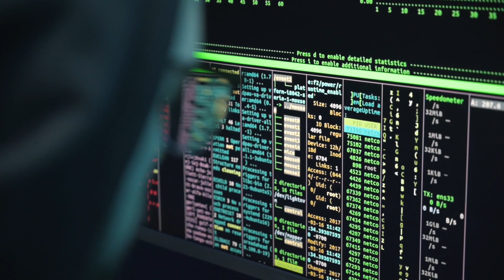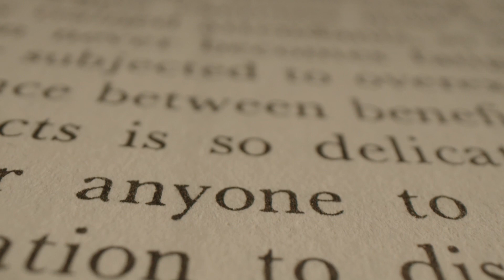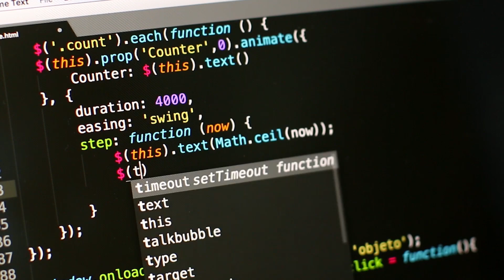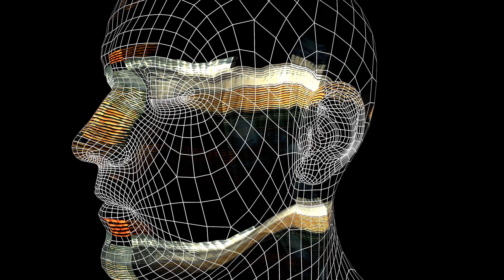Google AI is Sentient – Is it Possible?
Google Engineer claims AI Chat Bot is now sentient.

Credits:
Videezy.com